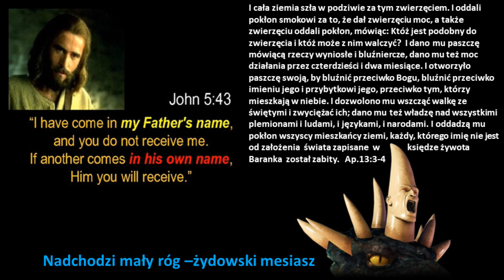Niepoznany nieuznany Zbawiciel